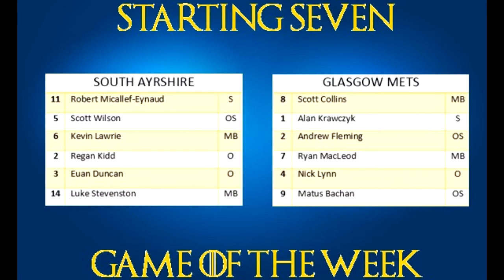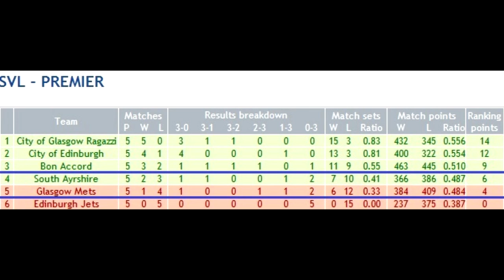SVL Game of the Week - South Ayrshire vs Glasgow Mets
Scottish Volleyball's Game of the Week featured the two sides competing to get into the Top 3 after the split in the Men's SVL Premier.